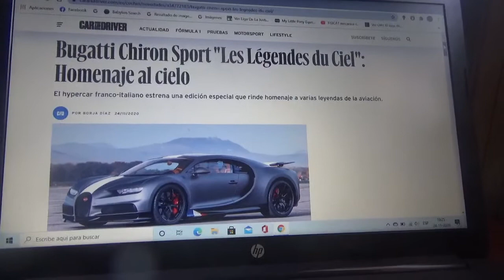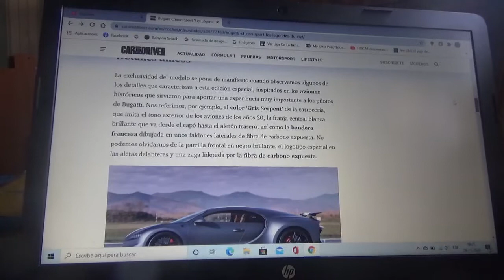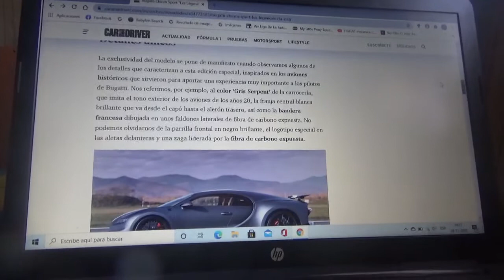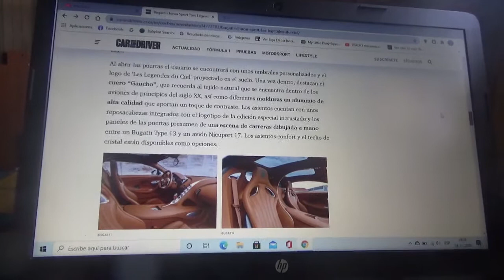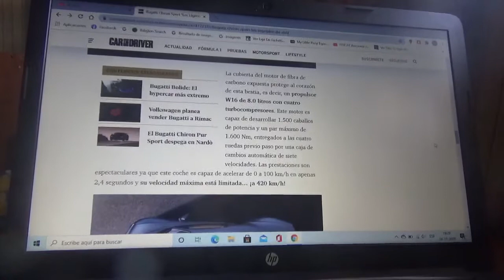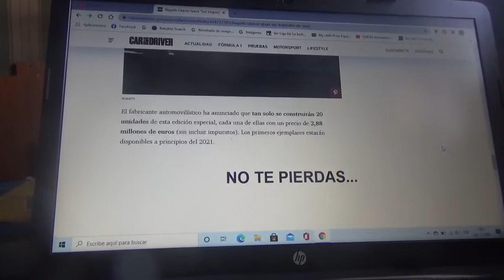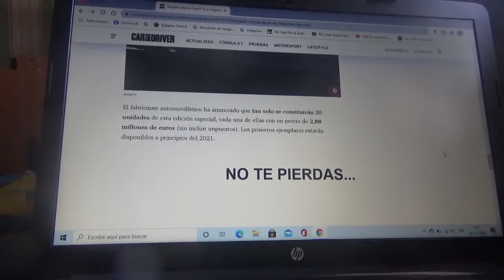Bugatti Chiron Sport "Les légendes du Ciel" información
Aquí les cuento acerca de esta versión limitada de la también limitada máquina franco-italiana que rinde homenaje a los pilotos de automovilismo y aviación de Francia